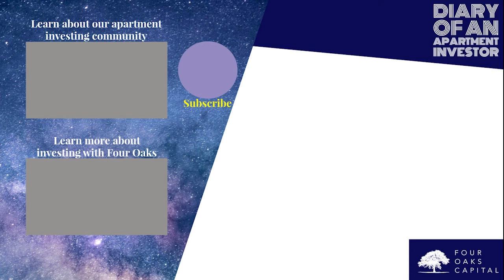First Deal Episode with Dylan Palmer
Focusing on one market with Dylan Palmer  as he talks about closing on a 36-Units apartment complex in Lexington, KY

Dylan Palmer
We are buyers with private family office capital and large institutional JV equity partners. We are actively looking for direct deals and can also co-invest as a GP with quality operators who seek active capital partners. We protect buy-side brokers for true off- market deals. We have active 1031 exchanges in progress.

Your host, Brian Briscoe, is a co-founder and principal in the real estate investing firm Four Oaks Capital.  He and his team currently have 629 units worth $36 million in assets under management and are continuing to grow.  He will retire as a Lieutenant Colonel in the United States Marine Corps in 2021. Learn more about him and the Four Oaks team or contact him at - be sure to let him know where you found him.
Connect with him on LinkedIn or Facebook.